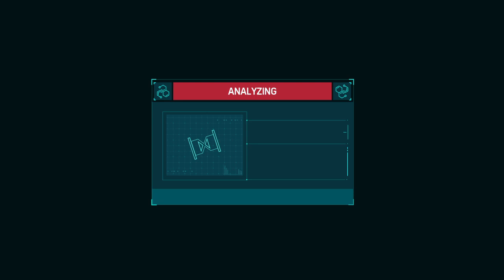Shocker and Research Tokens - Yusei Plays: Marvel's Spider-Man Part 3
Had a run-in with Shocker and finally got the Stark Suit!

~Our Channels~